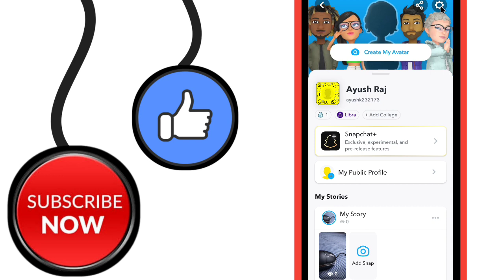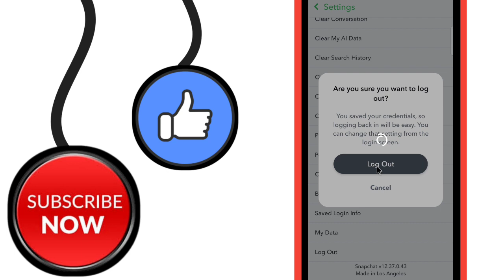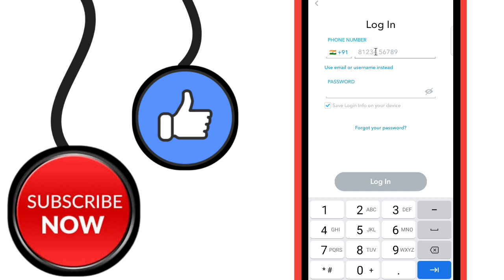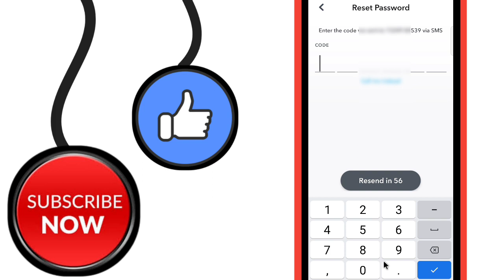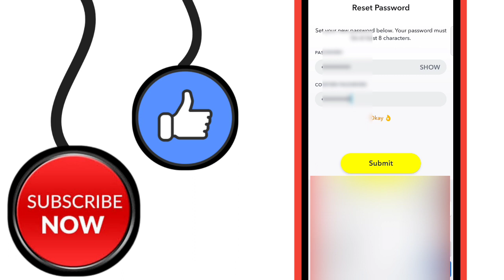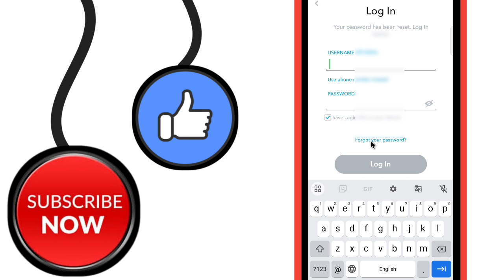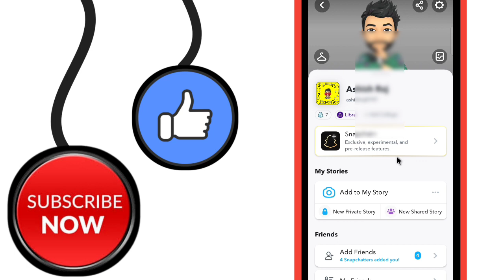Snapchat Ka Old Account Kaise Khole | How To Open Old Snapchat Account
Snapchat Ka Old Account Kaise Khole | How To Open Snapchat Old Account